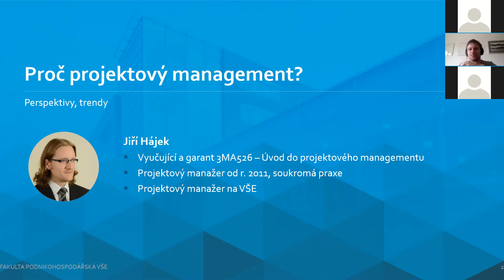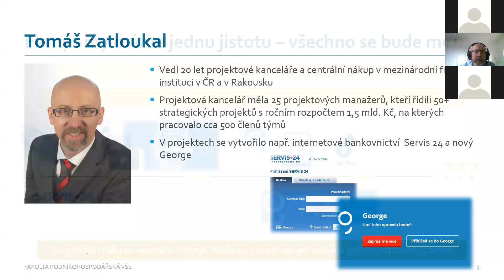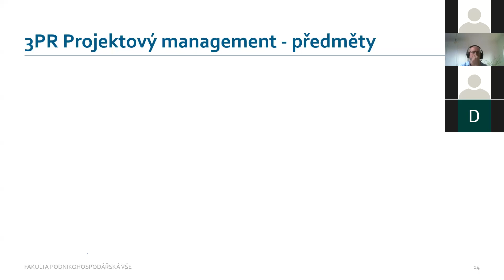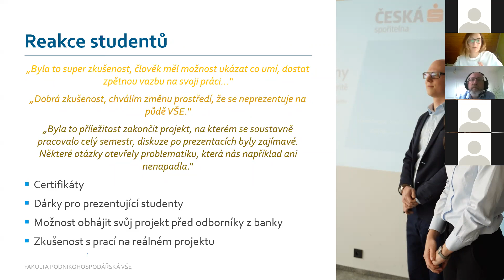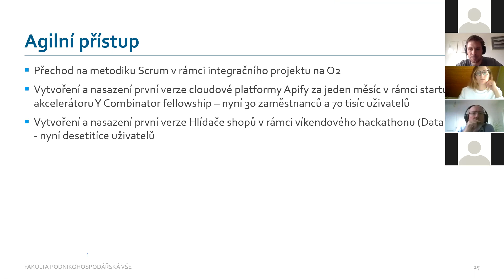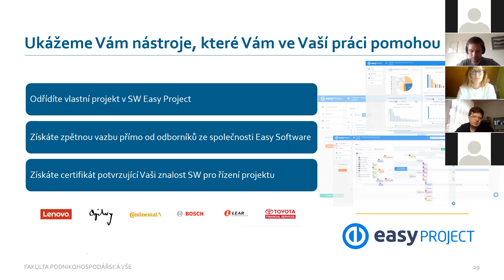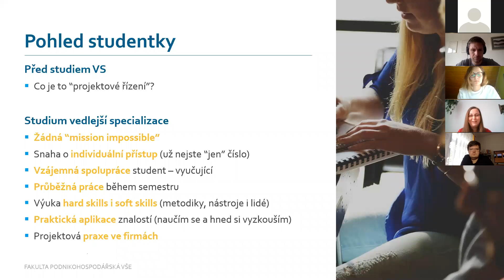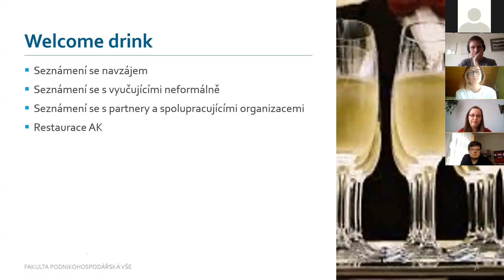Vedlejší specializace Projektový management (FPH VŠE)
Cílem vedlejší specializace Projektový management je předat studentům v praxi žádané znalosti, vybavit je metodami, technikami a nástroji a rozvinout jejich dovednosti, které jsou potřebné k řízení projektů v praxi. Studenti v rámci VS řeší týmově reálné projekty, příklady, případové studie i virtuální projekty, a dále se zapojují formou projektové praxe ve vybraných organizacích. Na hodinách mají možnost pracovat a diskutovat s projektovými manažery a s dalšími experty z praxe a jsou v úzkém kontaktu se zástupci a členy asociací projektového řízení působícími v ČR.